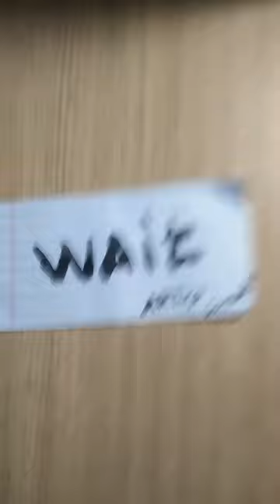Drawing APJ ABDUL KALAM Missile man of indian